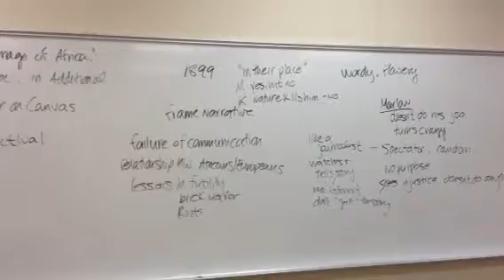Heart of Darkness 6/25/14